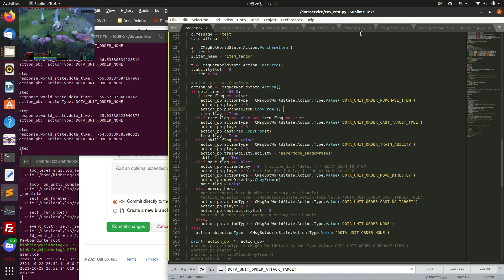Using Tango of Dota2 game using the Python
I add a code for buying and using Tango item of Dota2 hero to make tactic of Deep Reinforcement Learning more deeply.